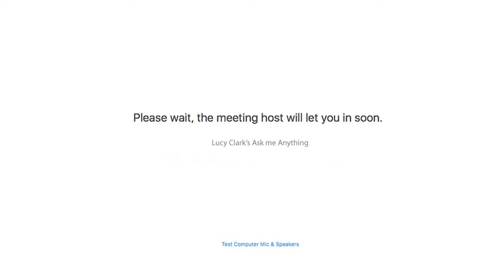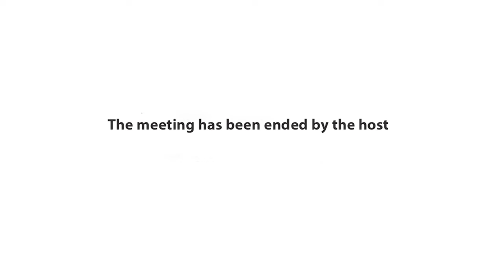THE COVID-19 MONOLOGUES Vol 3 #1 Ask Me Anything by Chris Neville-Smith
The Covid-19 Monologues, presented by Elysium Theatre Company during the Covid-19 lockdowns in the UK in 2020/21 and the aftermath in 2022.

'Ask Me Anything'' by Chris Neville-Smith - released 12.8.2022
with Heather Carroll as Lucy
Directed by Dan Bradford
Film, sound & editing by Andrew Glassford

VOL 1:

#1 'One Of A Kind' by Rachael Halliwell
#2 'Push Yourself, Slightly' by Chris Dance
#3 'The Moth' by Paul Herzberg
#4 'Sugar' by Mike Elliston
#5 'Skin Deep'' by Hamza Rafique

VOL 2:

#1 'Fake' by Chris Barlas
#2 'Oh By The Way, I Hate Myself' by Hannah Ellis Ryan
#3 'I Just Called To Say' by Rani Moorthy
#4 'One Small Globe' by Janet Plater
#5 'Blackmail: A Reiver Tale' by Steve Byron

VOL 3:

#1 ‘Ask Me Anything’ by Chris Neville-Smith
#2 'Blue Bin Day' by Elijah Young
#3 ‘Cyberspace Dreams’ by Rayna Campbell
#4 'Dandelion' by Philip Meeks
#5 Pass Over Me’ by Rachel Creeger